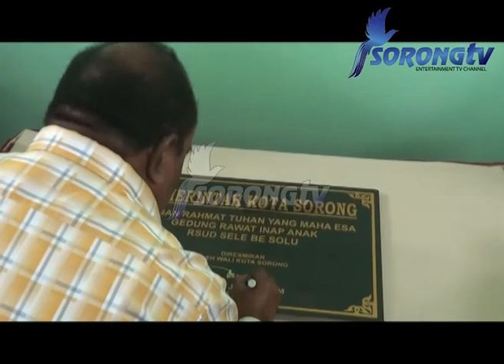RSUD SELE BE SOLU MILIKI GEDUNG RAWAT INAP ANAK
IKUTI INFORMASI MENARIK LAINNYA HANYA DI SORONG TV
BEKERJASAMA DENGAN PT. CAKRAWALA NUSANTARA VISION
(TV KABEL)